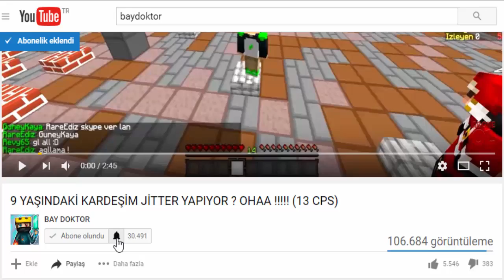DÜNYANIN EN GÜZEL PVP MODU !! OHA AMK !?!